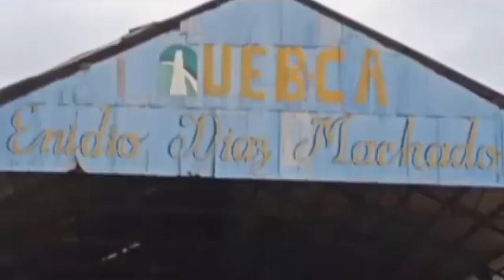La Agroindustrial Azucarera Enidio Díaz Machado trabaja para cumplir el plan de producción de azúcar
La baja disponibilidad de combustibles es una de las dificultades a las que se enfrenta el colectivo laboral de la empresa Agroindustrial Azucarera Enidio Díaz Machado del municipio de Campechuela. En la presente zafra, solo han podido producir el 46 por ciento del plan de producción de azúcar previsto hasta la fecha.